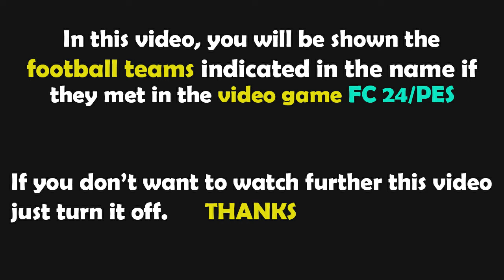Gameplay FC 24 | Liverpool vs Brentford | Premier League - 2024/2025